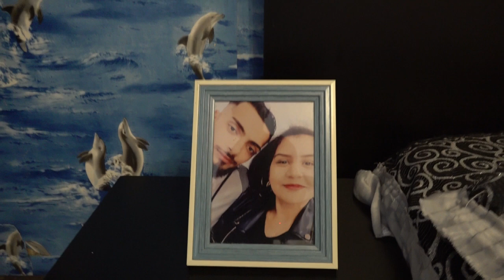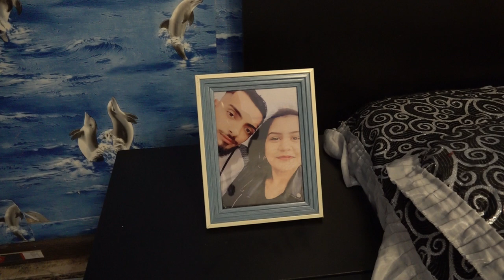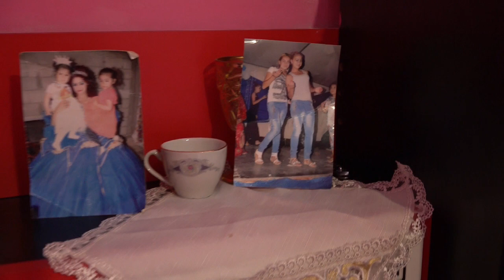исписване от родилното на „„ ибрям „„ 2024